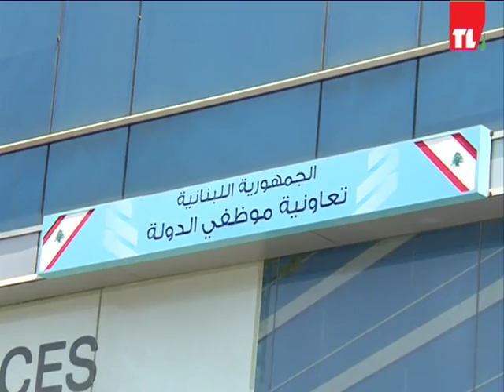المنتسبون لتعاونية موظفي الدولة سيعفون من كلفة العلاج الكيميائي. إنجاز جديد في عهد د. يحي خميس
أريج خطار - تلفزيون لبنان..المنتسبون لتعاونية موظفي الدولة سيعفون من كلفة العلاج الكيميائي. إنجاز جديد في عهد د. يحي خميس